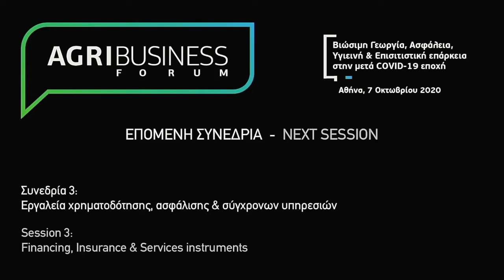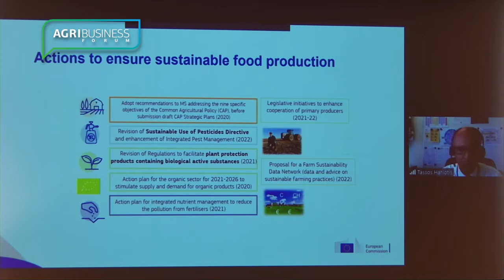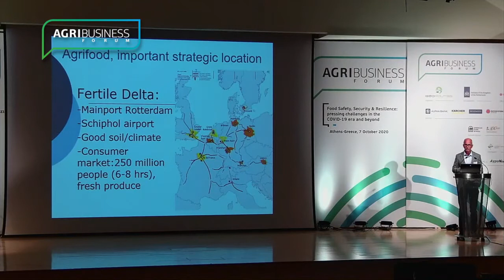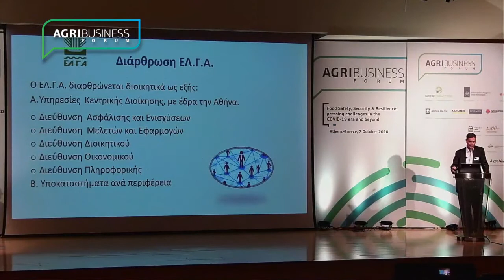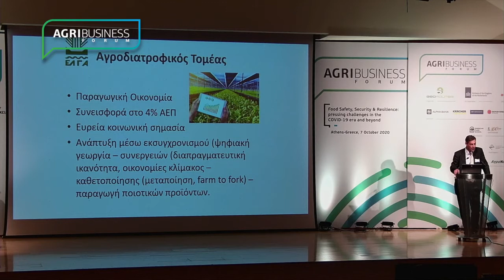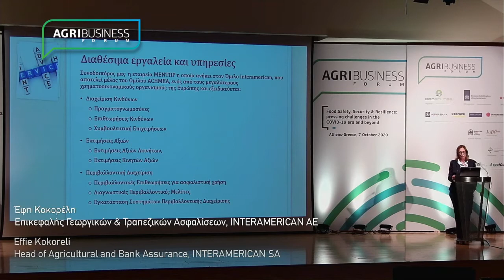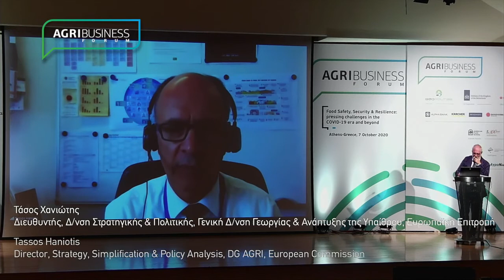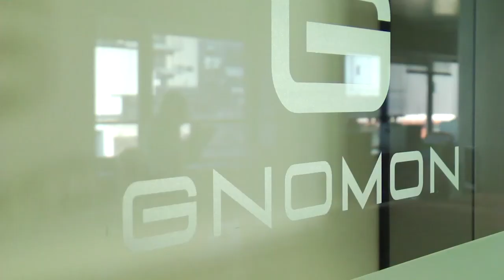AgriBusiness Forum 2020 Ελληνικά Session 3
Η 3η συνεδρία του ABF2020 είχε θέμα τα «Εργαλεία χρηματοδότησης, ασφάλισης & σύγχρονων υπηρεσιών». Πλήθος ελλήνων και ξένων σημαντικών ομιλητών κατέθεσαν τις προτ΄σεις τους, όπως 0 κ. Τάσος Χανιώτης, Διευθυντής της Διεύθυνσης Στρατηγικής & Πολιτικής στην Γενική Διεύθυνση Γεωργίας & Ανάπτυξης της Υπαίθρου της Ευρωπαϊκής Επιτροπής, ο κ. Geert Wilms, Διευθυντής της Ενωσης Παραγωγών Ολλανδίας Brabant (LIB/ZLTO), ο κ. Νικόλαος Δούκας, Αντιπρόεδρος στον Οργανισμό Ελληνικών Γεωργικών Ασφαλίσεων, η κ. Έφη Κοκορέλη, Επικεφαλής Γεωργικών & Τραπεζικών Ασφαλίσεων της INTERAMERICAN AE, με συντονιστή τον κ. Αντώνη Δ. Παπαγιαννίδη, Δημοσιογράφο και Γενικό Διευθυντή του Ομίλου Economia.